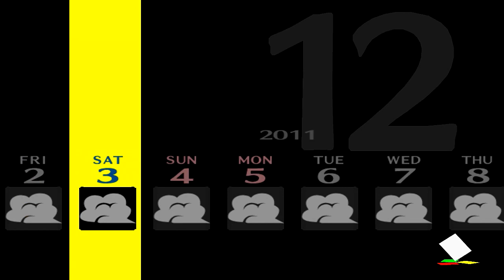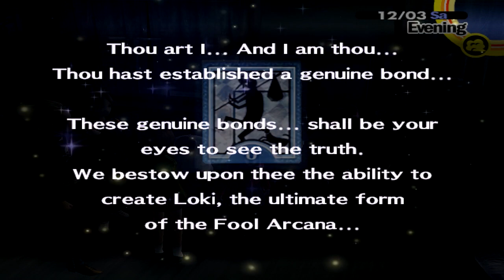Let's Play Persona 4 - Part 93 - Hope And Despair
Welcome back to Let's Play Persona 4. Its gonna be a hell of a heart wrenching day : (

All copyrighted material is property of their respected holders.

This game is made by Atlus why not check out their YouTube channel: